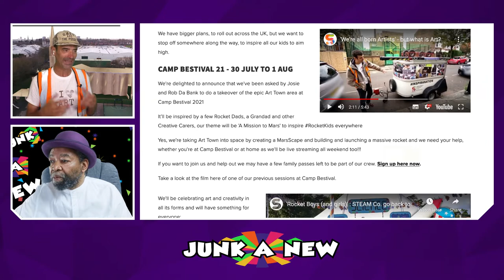Pax Nindi conversation with Nick Corston STEAM Co.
Nick Corston, STEAM Co. CEO takes Pax through the story behind building a giant cardboard cathedral and the MissionToMars22 project. STEAM Co. is a non-profit helping our kids aim higher than high, powered by creativity and community.

Pax Nindi is the host and founder of both Global Carnivalz and Junkanew TV livestreams.

Each week we will be screening more conversations and activities from our past successful livestreams. If you would like to see more contents like this, please do subscribe to our channel and please share We will keep you informed and encourage you to make comments and feedback so the channel contents have your input.

Junkanew TV says! Reuse - Recycle - Come and Create!